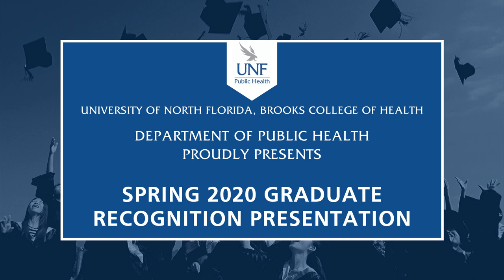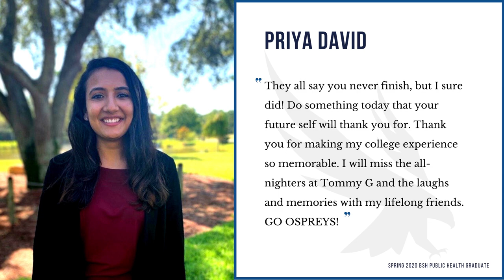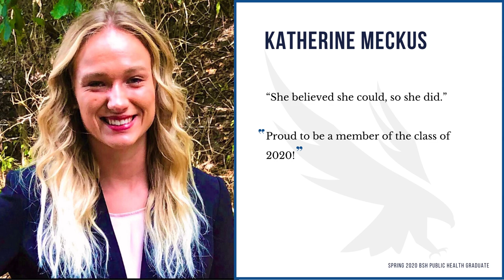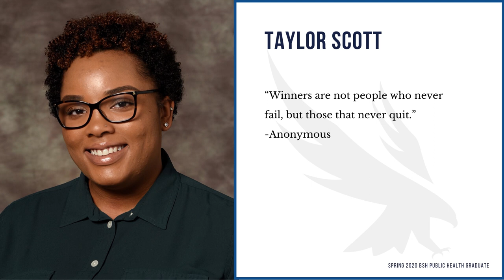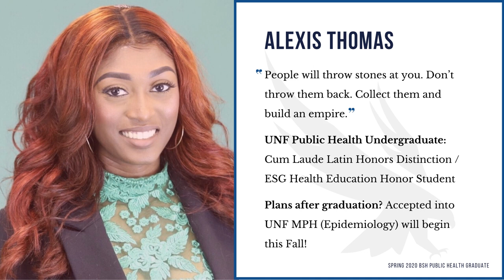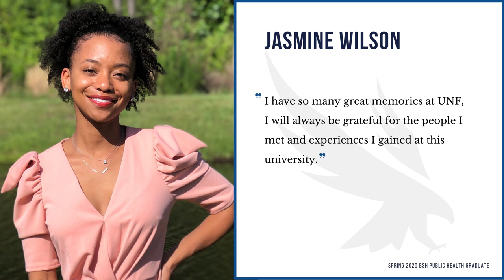UNF BCH Department of Public Health Spring 2020 Graduate Recognition Presentation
Join us as we congratulate the UNF BCH Department of Public Health Spring 2020 Graduates.